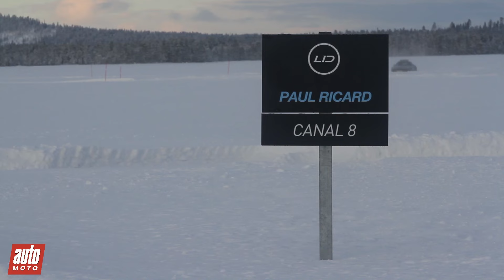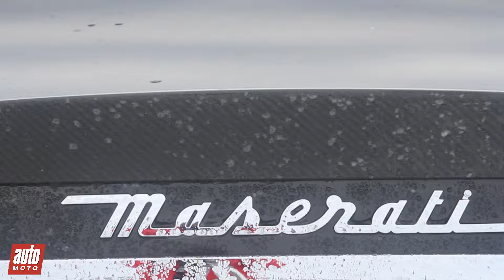Conduite sur glace : on a piloté une Maserati GranTurismo sur un lac gelé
CONDUITE SUR GLACE - Chaque hiver, la Laponie suédoise permet à de grands (et riches) enfants de passer un second Noël, inoubliable. Sous le sapin : un gros V8 italien, une transmission aux roues arrière, 50 km de pistes glacées et une grosse pincée de clous. Focus sur le Lapland Ice Driving.